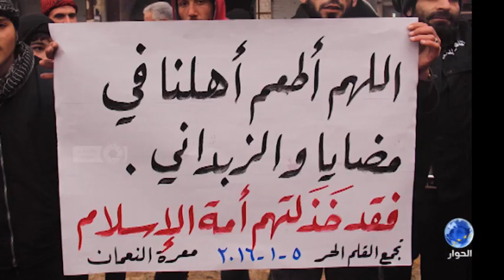محطات مغاربية - المشهد السياسي في موريتانيا